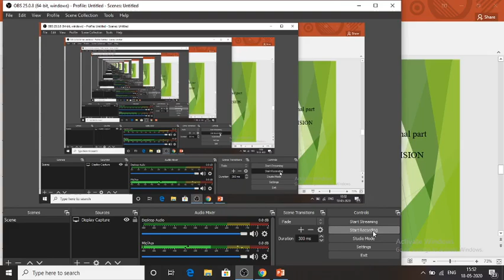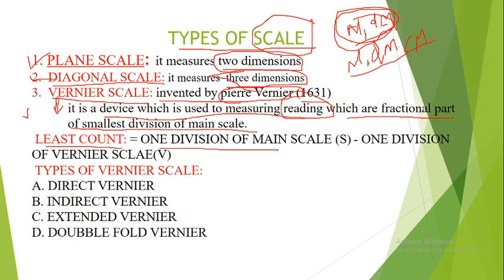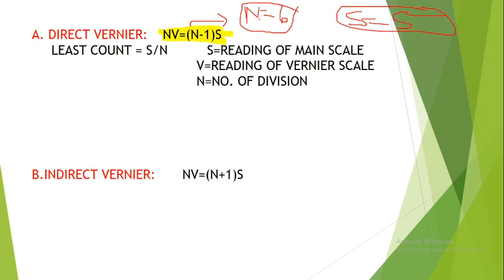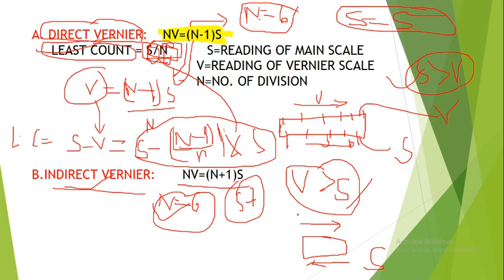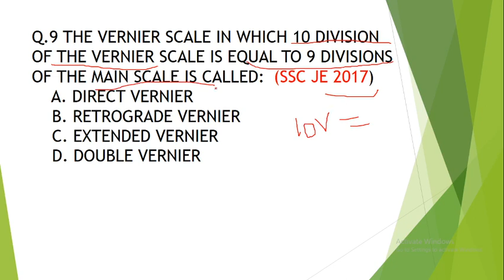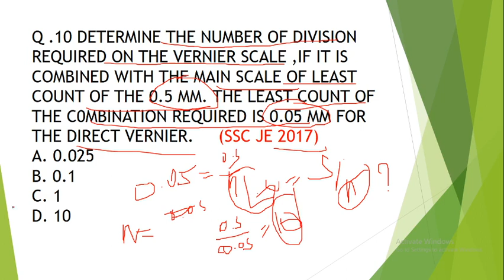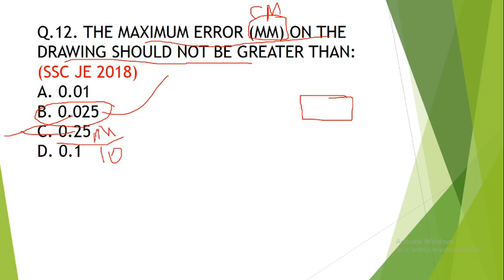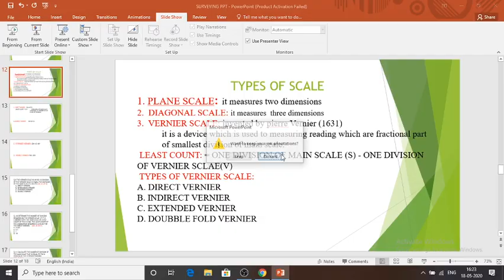#5 FUNDAMENTALS OF SURVEYING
PLEASE GIVE ME REVIEW IN COMMENT BOX FRIENDS